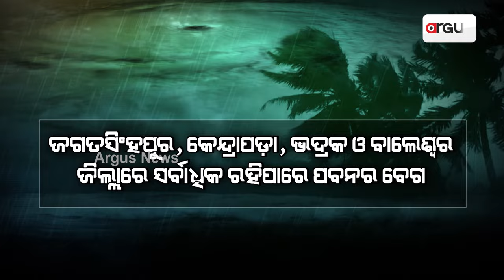ବଡ଼ ବାତ୍ୟା ନୁହେଁ `ଦାନା’ | Dana Cyclone Update | Cyclone Dana 2024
ବଡ଼ ବାତ୍ୟା ନୁହେଁ `ଦାନା' । ଅଧିକ ଶକ୍ତିଶାଳୀ ହୋଇପାରିବନି ଘୂର୍ଣ୍ଣିଝଡ଼ । ଆଶ୍ବସ୍ତ କଲେ ଆଇଏମଡି ଡିଜି । ବଡ ବାତ୍ୟା ହୋଇନଥିବାରୁ ସୃଷ୍ଟି ହୋଇନାହିଁ ଆଖି